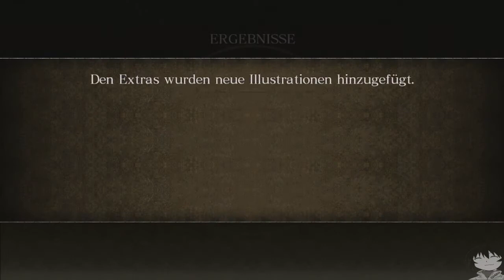ASURA'S WRATH #019 - Let's Play [DEUTSCH/GERMAN][720p][BLIND]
~Asura's Wrath~
Action, beat 'em up von CyberConnect2/Capcom (2012)